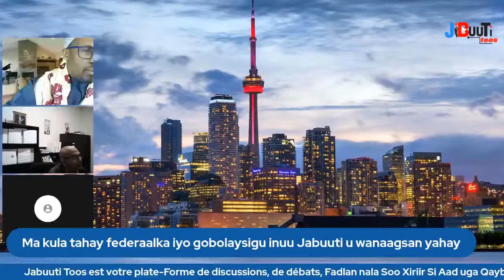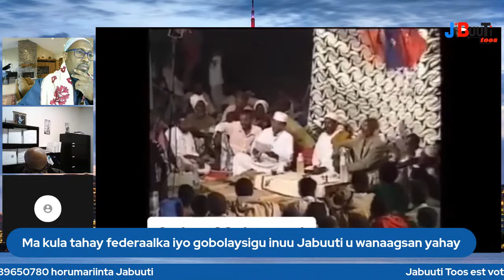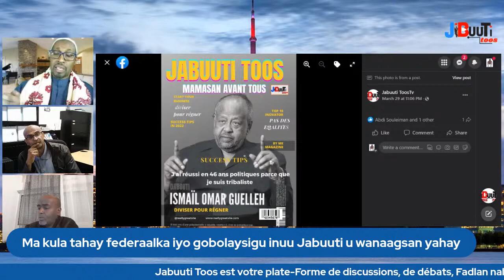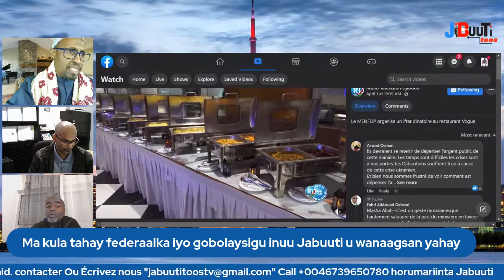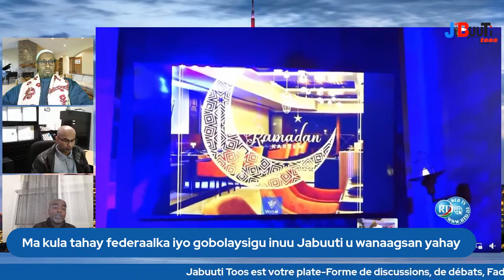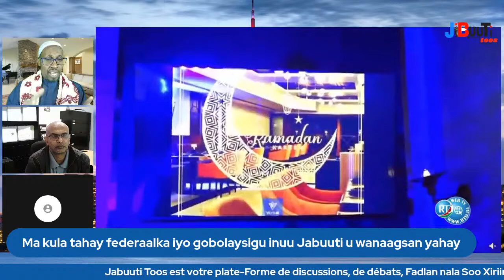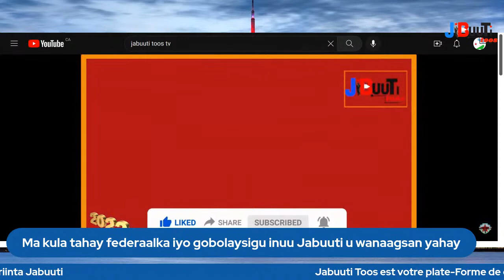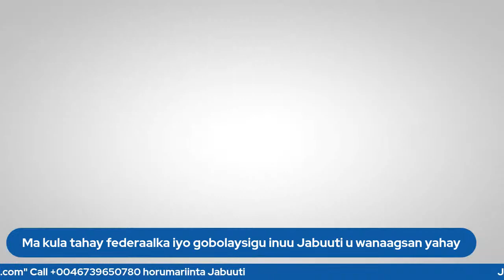Ma kula tahay Federaalka iyo Maamul-goboleedyada inay u wanaagsan yihiin Jabuuti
Barnaamijka  Falanqaynta alaadada Waa Ayanleh Hadj iyo issa BOUH iyo Abdalla AbdouKhilaafka Dastuurka Dalka iyo Madaxweynaha Ina Geele Oo Markale qorsheynaya  Badalaad Lagu Samaynayo Dastuurka